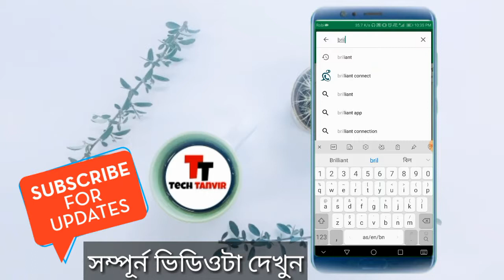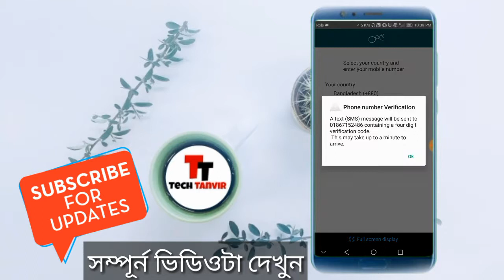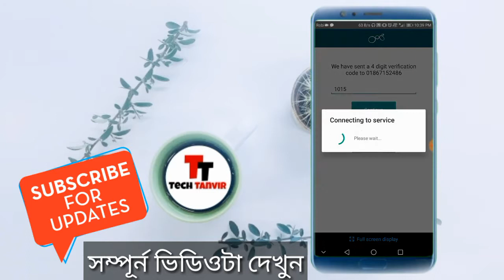৩৫ পয়সা মিনিট কথা বলার জন্য কীভাবে Brilliant অ্যাপ এর একাউন্ট খুলবেন | Tech Tanvir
Assalamualaikum.
Wellcom To Tech Tanvir. This Brand New Video From Tech Tanvir. This Video Made For Help Per pus. This Video Had Included  " How To Create Brilliant App Account & Unlimited Call All Operator."